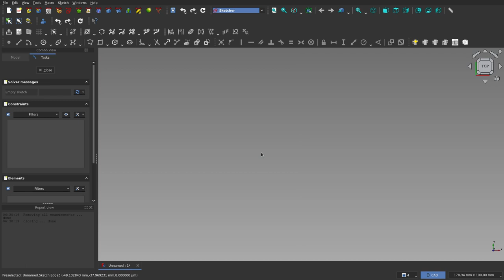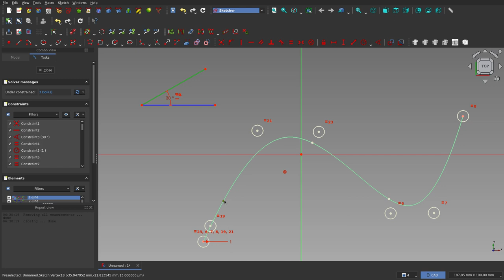FreeCAD 0.21: Instead of detecting an error: A strange behavior is obtained.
This video was created to be shown on the FreeCAD forum. A strange behavior has been detected.